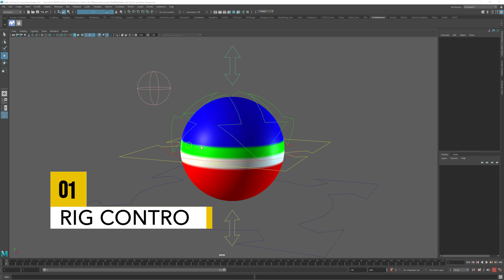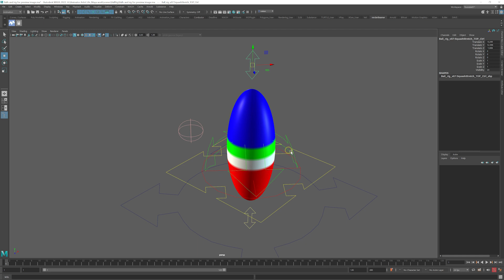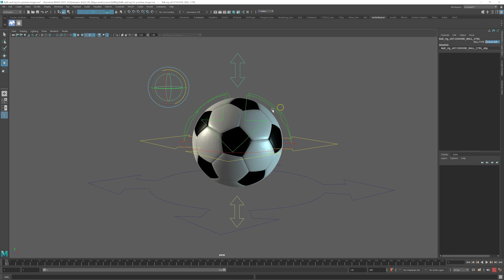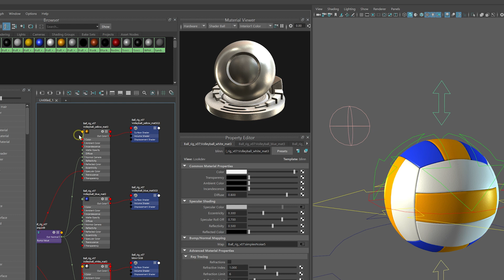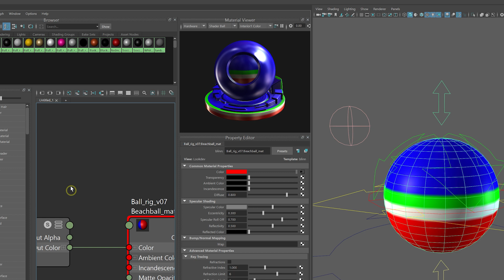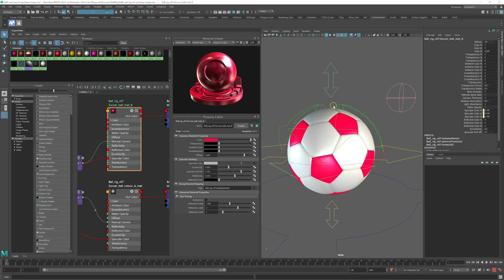FREE Ball Animation Rig for Maya! - The BEST Way to Learn Animation!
🔥 FREE BALL ANIMATION RIG FOR MAYA!
The best introduction to learning animation is to animate a ball bouncing it teaches us about animation principles.  So I have created an easy to use free ball rig for Maya for everyone.

In this short video I will quickly show you how to use the ball animation rig, what each control does and how to change the materials.  The rig comes with moveable squash and stretch controls and a range of different balls, and I will be adding more!

The reason for doing it this way is I can continue to improve the rig and you will be notified when that happens, and also receive other freebies in the future

📗 To jump to a specific part of the video you can skip to any chapter by clicking in the timeline

0:00​​​​ - Intro
00:25​​​​ - The controls
01:58​​​​ - So many balls!
02:39​​​​ - How to change materials
05:58​​​​ - Download the rig

Thank you to all the great tutorials out there that gave me the skills to create this rig and also 3d model the various balls.

🔥 GET VIP REWARDS & BENIFITS and even DIGITAL ASSETS LIKE 3D MODELS! for supporting this channel for as little as $2 a month. 👈 I want to be able to dedicate more time and make more videos each month so any support is hugely appreciated 🙏